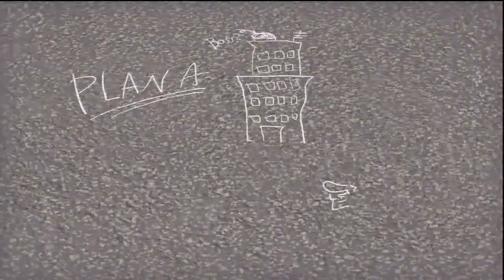Let's Play Lollipop Chainsaw #009. - Zombies im Casino [Deutsch] HD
Halli Hallo Hallöchen & Willkommen,

hier nun der 9 Teil des Spieles Lollipop Chainsaw ...

Juliet ist endlich wieder mit ihrem Vater vereint, und machen zusammen das Casino unsicher ... Es erwarten uns aller hand mini spiele auf uns, wo sehr nervig sind ...

Viel Spaß beim GamePlay Euer, KINGLION1983